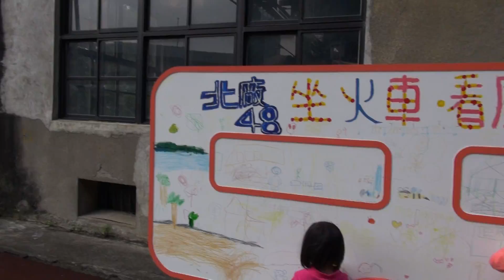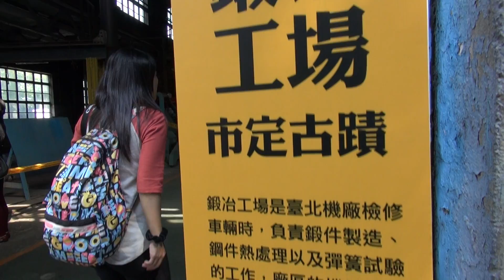2013台北鐵道文化嘉年華 告別 臺鐵 臺北機廠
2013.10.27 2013台北鐵道文化嘉年華  告別 臺鐵 臺北機廠
Wiki: 臺北機廠 臺北機廠（英語譯名：Taipei Railway Workshop；簡稱北廠）是臺灣鐵路管理局（簡稱臺鐵）機務處的單位之一，為臺鐵主要的車輛維修與改裝基地。原位於臺北市市民大道五段，2013年1月10日起由位於桃園縣楊梅市的富岡機廠取代。
台北機廠正門
台北機廠車輛出入口，位於正門的右邊
臺北機廠的廠區位於臺北市信義區（接近與松山區的交界）；北臨市民大道，位於京華城對面；南臨台北市東西向快速道路高架道，與松山菸廠相隔。廠區興建於日治時代中期的1935年，1939年落成啟用，原本位於臺北府城北門西北邊的臺灣總督府鐵道部臺北工場遷入此處。二戰後成為臺鐵首要的車輛基地，並持續至今。
該機廠主要業務為電力機車、電聯車、柴電機車及客車車廂的保養與維修；有時也會進行車廂的改裝或改造（像是將平快車改造為冷氣平快車）及新車的內部裝設（如柴聯自強號及太魯閣號）。早年曾經新造火車車廂，並出口到泰國。
機廠內設有一座自機廠落成時留存至今，設計風格受到現代主義影響的員工澡堂，目前已經被列為臺北市市定古蹟。
組織編制
臺北機廠除設有人事室、會計室、政風室、總務室、勞工安全衛生室之外，另有技術組、工作組、材料組與十二工場[1]：柴電工場、 內燃機工場、電機第一工場、電機第二工場、電機第三工場、組立工場、機器工場、工機工場、通用工場、車件工場、客車工場、鈑金工場。
運轉
過去的縱貫線臺北＝松山間地面四線時期，其中最南側一線是華山站管理的站外側線，稱為臺北機廠側線，華山站大部分的站外專用側線都是由此線分出。
機廠外圍設有員工車站（無正式站名，通常稱為臺北機廠前），平常工作日有兩班通勤電聯車供員工上下班搭乘[2]；離開機廠的列車也需在此等候調度；往松山站方向則進入地下段路線，可經由路線出土段至松山站，由松山行車室管制發車。
現在的機廠廠區是臺鐵縱貫線汐科（不含）＝板橋地下化區間中，唯一的地面軌道區間。往台北站方向設有折返線，鐵路車輛可折返進入機廠（由於設有此一折返線，一列推拉式自強號維修或改裝需分2～3次）。2012年1月31日，臺北機廠與松山車站間的連絡線（機廠側線）正式停用並拆除。
公車站位
過去在八德路上即設有「鐵路機廠」站位。不過在京華城建設後，後來在市民大道上新設立的站位被命名為「京華城」，只是鐵路機廠站位在京華城前門、京華城站位在京華城後門／鐵路機廠前門。
站牌的英文名稱，依臺鐵命名應為Taipei Railway Workshop，但是台北聯營公車業者的英譯為Taipei Railway Machinery Manufacturing Plant，台北捷運公司則譯為Taipei Mold Loft of Taiwan Railway。
後來行經鐵路機廠站位的所有路線，陸續將站名更新為「京華城」，錯誤的站名英譯才消失[3]。台北捷運公司在更新地圖之時，也更正了譯名。
機廠搬遷
由於機廠出土段已經確定在2011年6月前必需交付給台灣高速鐵路使用的臺鐵臺北＝松山地下段南隧道形成平面交叉，所以本廠需在此時限前終止運作遷出。最初相關單位計畫將機廠南遷到臺中市大肚區的大肚調車場，後來亦曾計畫將機廠業務轉移至新建完成的七堵調車場或是池上車站附近作為候選，不過並未付諸實行。
目前決定是分割為三個部份，分別遷到富岡車站附近（包含北湖車站計畫，2009年3月31日動工）、蘇澳新站附近及建設中的潮州調車場。現址將開發為商業中心、商務旅館和住宅[4][5]。目前本廠已經展開搬遷作業，並於2011年8月完成所有待三級檢修(全檢)車輛的階段性檢修作業，部份設備也已經移至北湖車站西北側新建的富岡基地，2012年6月前完成遷出並終止運作。但隨著2008年9月21日北市臺鐵路線完全地下化，加上本身的歷史價值，已經有要求大規模保留的呼聲。[6]
2011年5月18日，台北市議員簡余晏、李慶鋒及立法委員王幸男前往台北機廠會勘，提出了台北機廠完整保存的訴求，並認為市府僅將機廠澡堂列入古蹟乃「本末倒置」之舉。[7] 文資專家、鐵道學者並呼籲北市當局務必保留整座廠區。